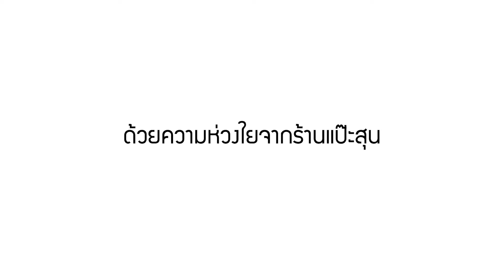"สาธิตการปฏิบัติตัวในร้านบะหมี่แป๊ะสุน"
วันนี้ร้านแป๊ะสุนจะมาแนะนำ วิธีการปฏิบัติตัวในร้านบะหมี่แป๊ะสุน อย่างถูกต้อง
กดแชร์!!! และที่สำคัญอย่าลืมกดกระดิ่งดวยนะครับ เพื่อเป็นกำลังใจในการทำคลิปต่อไปด้วยนะครับ